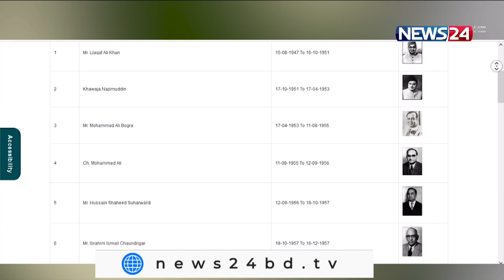পাকিস্তানের ৭৫ বছরের ইতিহাসে কোনও প্রধানমন্ত্রীই পূর্ণ মেয়াদে দায়িত্ব পালন করতে পারেননি 4Apr.22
পাকিস্তানের ৭৫ বছরের রাজনৈতিক ইতিহাসে কোনও প্রধানমন্ত্রীই পূর্ণ মেয়াদে দায়িত্ব পালন করতে পারেননি। ১৯৪৭ সালে স্বাধীনতা লাভ করা দেশটি, পূর্ণ গণতন্ত্র থাকা সত্বেও কোনো প্রধানমন্ত্রীই তার মেয়াদ পূর্ণ করতে পারেননি। এসব নেতা সামরিক অভ্যুত্থান, হত্যা, বরখাস্ত, সেনাবাহিনীর চাপসহ নানা কারণে চেয়ার ছাড়তে বাধ্য হয়েছেন। রাজনৈতিক বিশৃঙ্খলা অথবা সামরিক অভ্যুত্থানের কারণে ক্ষমতা থেকে বিদায় নিতে বাধ্য হন তারা। চন্দ্রানী চন্দ্রার ডেস্ক রিপোর্ট।

মেয়াদ শেষ হবার আগেই ক্ষমতার পালা বদল যেন পাকিস্তানের রাজনীতির নিয়তি। বিরোধীদের অনাস্থা ভোটের চাপ শেষ পর্যন্ত এড়াতে পারলেও প্রধানমন্ত্রী ইমরান খানকে দিতে হয়েছে আগাম নির্বাচনের প্রতিশ্রুতি। জোট সঙ্গী ছিল এমকিউএম বেরিয়ে যাওয়ার ঘোষণায় মেয়াদ শেষ করা হলো না ক্রিকেটরে মাঠ থেকে  প্রধানমন্ত্রী হ্ওয়া ইমরান খানের।

১৯৪৭ সালের ১৪ অগস্ট অর্থাৎ পাকিস্তানের স্বাধীনতার দিন প্রথম প্রধানমন্ত্রী হয়ে দায়িত্বভার নেন লিয়াকত আলি খান। কিন্তু ১৯৫১ সালের ১৬ অক্টোবর এক জনসভায় বক্তৃতা দেয়ার সময় আততায়ীর গুলিতে প্রাণ হারান তিনি। মোট চার বছর ৬৩ দিন  ক্ষমতায় ছিলেন এর আগে ধাপ েধাপে ২১ জন প্রধানমন্ত্রী পেয়েছে পাকিস্তান।  ক্ষমতার দ্বন্দ্ব আর রাজনৈতিক অস্থিরতায় তাদের বেশিরভাগ্‌ই ৩ বছরের বেশি ক্ষমতায় থাকতে পারেননি।

১৯৭৩ সালে প্রধানমন্ত্রী হন পাকিস্তান পিপলস্‌ পার্টির নেতা জুলফিকার আলি ভুট্টো। তিনি ছিলেন মাত্র তিন বছর ৩২৫ দিন। এরপর  সামরিক অভ্যুত্থান আর সেনা শাসন চলে দেশটিতে। নবববইয়ের দশকে বিশ্বের প্রথম মুসলিম নারী প্রধানমন্ত্রী হন - পাকিস্তান পিপলস পার্টির নেতা বেনজির ভুট্টো। দু’বছর ছিলেন ক্ষমতায় ।

এপর প্রধানমন্ত্রী হন মুসলিম লিগ- এন এর নেতা নওয়াজ শরীফ।  সেনা অভ্রুত্থানে তাকেও ছাড়তে হয় পদ। এরপর অনেকটা সময় জেনারেল পারভে মোশাররফের শাসন।  ক্ষমতার পালা বদলে বিদায় নেন তিনি। এরপর ক্ষমতায় প্রয়াত বেনজীর ভুট্টোর স্বামী আসিফ আলি জারদারী- তিনি প্রেসিডেন্ট হওয়ায় প্রধানমন্ত্রী দায়িত্বে ছিলেন ইউসুফ রাজা গিলানি।

Our other YouTube channels :
News24 Official Address:
NEWS24
371/A
Bashundhara Road
Block – D
Bashundhara Residential Area
Dhaka - 1229